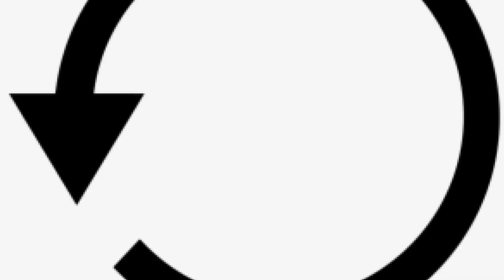सिर्फ एक उपाय , और न शत्रु न बीमारी न दुख न दरिद्रता । चैन की जिंदगी गुजारोगे । Om Namoh Narayan